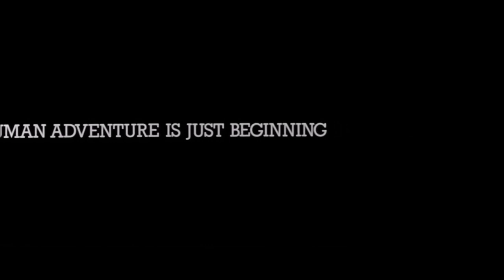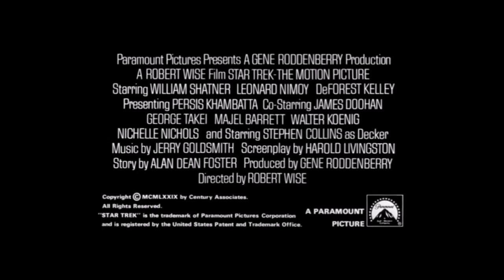Star Trek : The Motion Picture (1979) Trailer